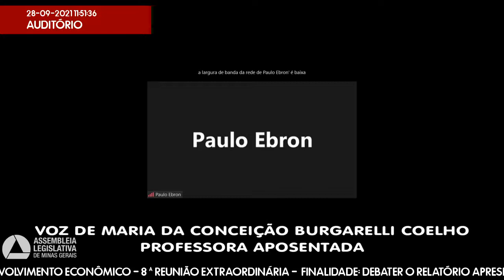28/09/2021 10:00 - Comissão de Desenvolvimento Econômico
Finalidade da audiência: Debater o relatório apresentado pela CPI nº 1/2019 - CPI da Copasa de Caratinga -, no Município de Caratinga, que investigou suposta ação irregular da Copasa na prestação de serviços daquele município.